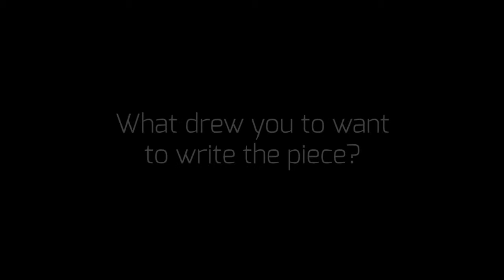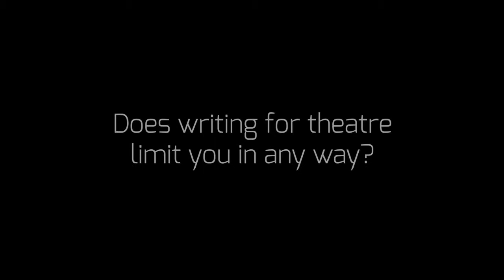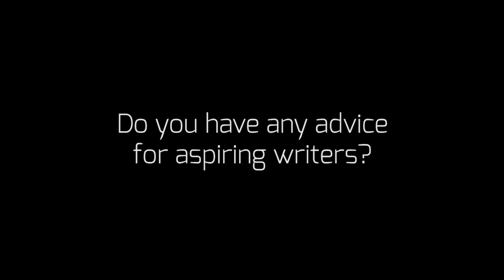To Sir with Love - Creating a Stage Script from a Book